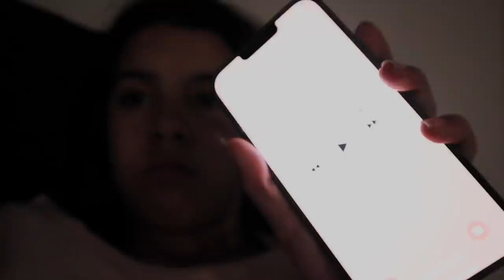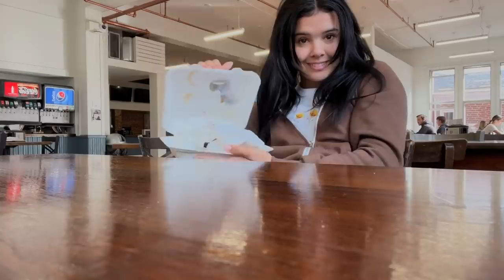i'm not coming back to college...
it's been quite a struggle here at college, but I am grateful for its many opportunities.

250 N Red Cliffs Dr. 4B No.366 Saint George UT, 84790